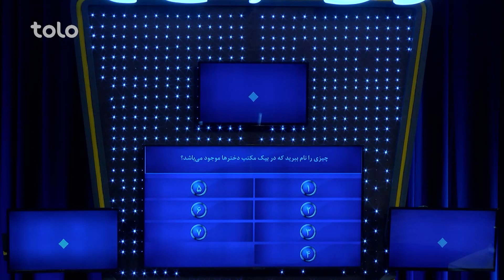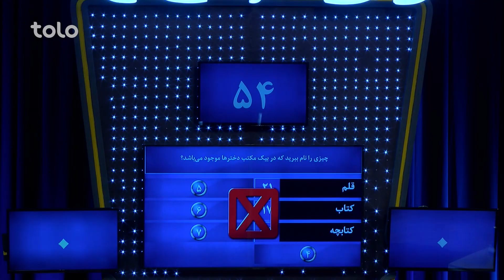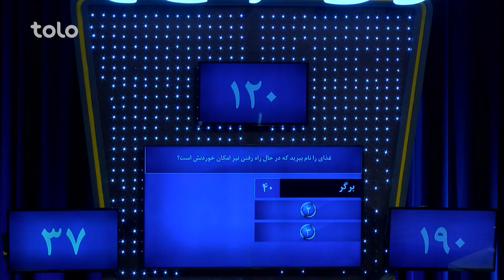XBull RodarRo (Family Feud) - Nazari vs Kazemi | اکسبول رودررو - نظری در مقابل کاظمی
۵۰۰,۰۰۰ افغانی جایزه طلایی و ۱۰,۰۰۰ افغانی و دو سِت مبایل را کدام خانواده از آن خود خواهد کرد؟
به برنامه رو در رو خوش آمدید جایی که دو فامیل فامیل نظری و فامیل کاظمی با هم به رقابت می پردازند و با جواب دادن به سوالات برنامه برنده جایزه طلایی و یا ۱۰ هزار افغانی و دو ست مبایل خواهند بود!!